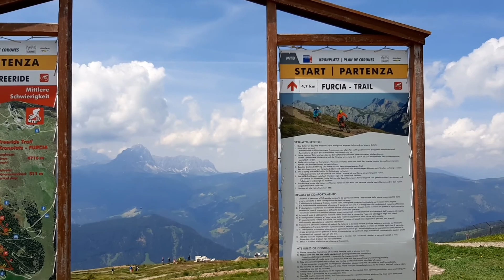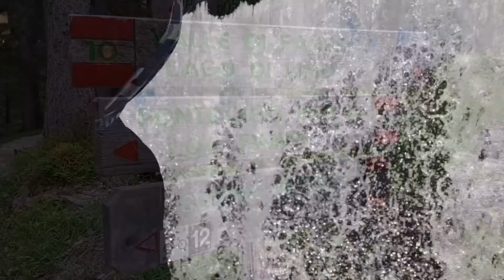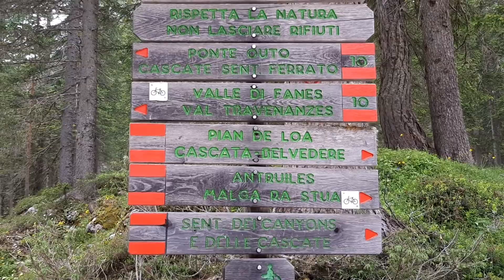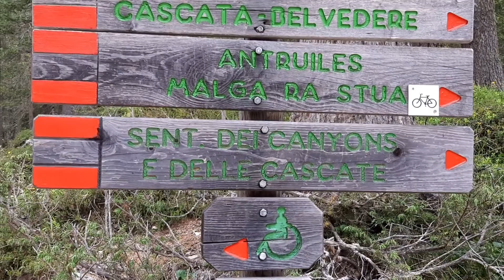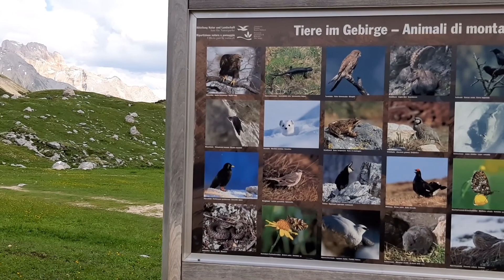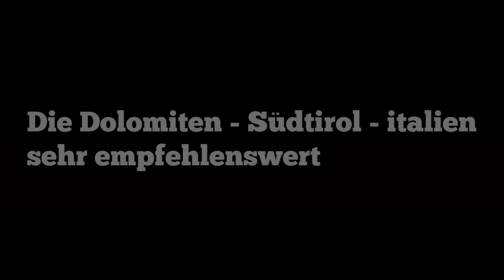Dolomiten II 13.07.21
National Park "Cortina D´Ampezzo" Dolomiten - Südtirol Italien. Als Anregung für den Urlaub.